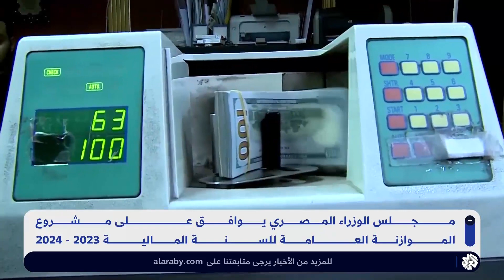مجلس الوزراء المصري يوافق على مشروع الموازنة العامة للسنة الجديدة.. ما هي أبرز ملامحه؟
وافق مجلس الوزراء المصري على مشروع الموازنة العامة للدولة للسنة المالية الجديدة، وأحاله إلى مجلس النواب لمناقشته وإقراره خلال الأشهر الثلاثة المقبلة.